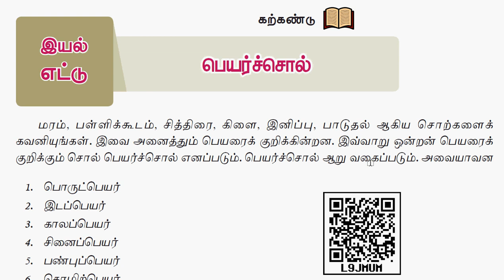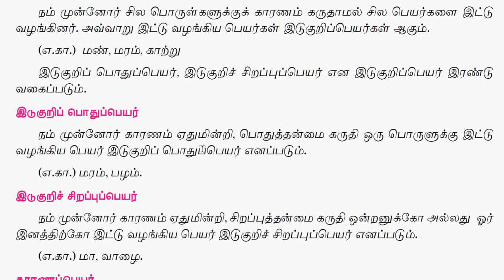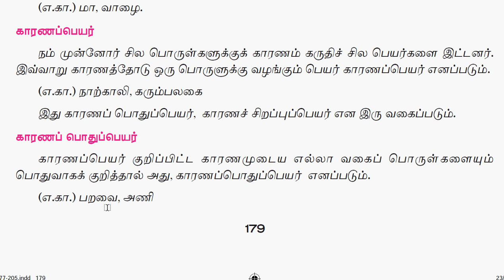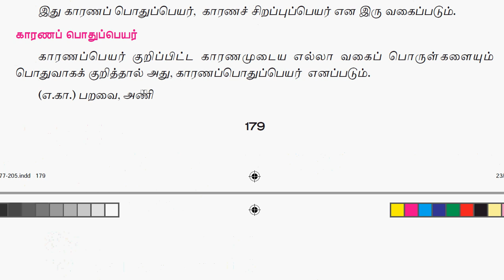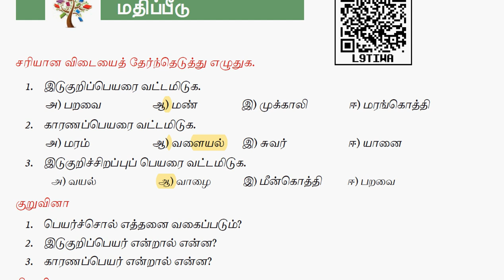6th-இடுகுறிப்பெயர்,காரணப் பெயர்-peyar sol-ilakkanam-shortcut-tnpsc,tet